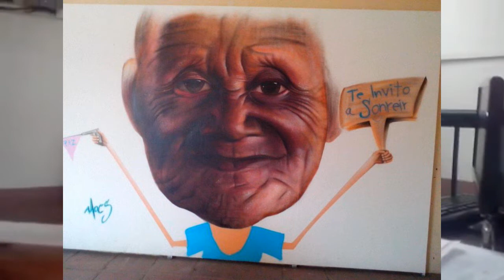TAREA - NOTICIERO (NC) | NotiConalep :v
Tarea que me pidieron en el conalep xdxdxd